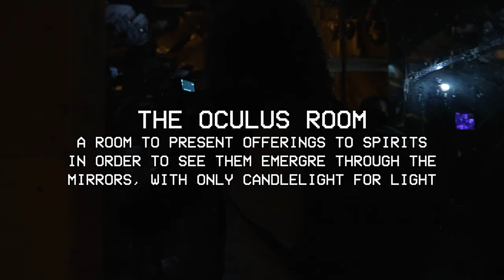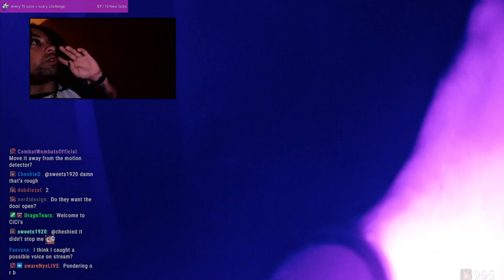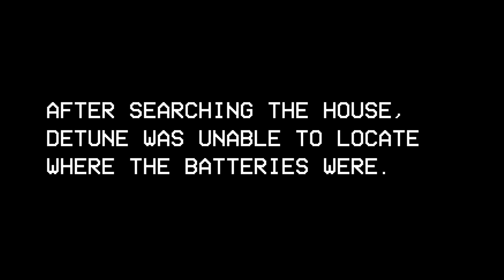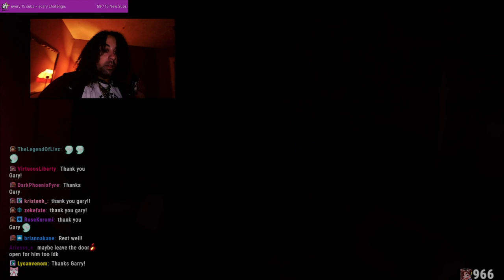ALONE in a TERRIFYING HAUNTED MANSION - The Whispers Estates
I stayed in the Whispers Estate completely alone. This place is terrifying and had NONSTOP activity. I've never experienced constant intelligent interaction, knocks, LITERAL movement, EVPs, growls, and full blown warnings to leave. Join us as we learn about the terrifying, intense, and dark past of the Whispers Estates - and potentially meet many of the spirits who still call this place home.

This is my seventh paranormal investigation, and the footage, evidence, responses and strange occurrences has me HOOKED for more - where would you like me to live stream an investigation from?

ALL footage was recorded live and in front of thousands to help debunk, aid in the investigation, and catch evidence on cam or audio we might have missed ~

Paranormal Detour Episode 7!